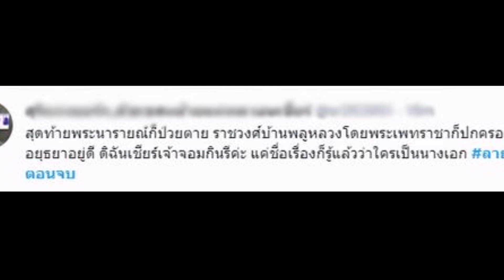‘ลายกินรี’ ตอนจบ กระแสไม่เป็นดั่งหวัง